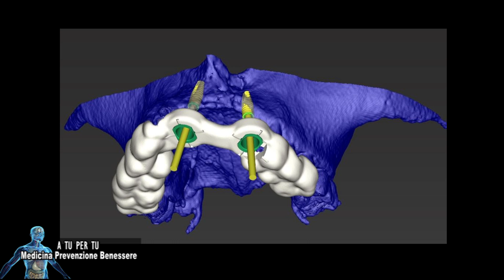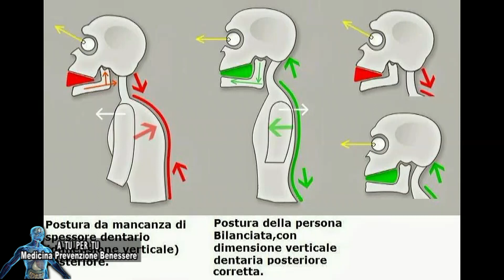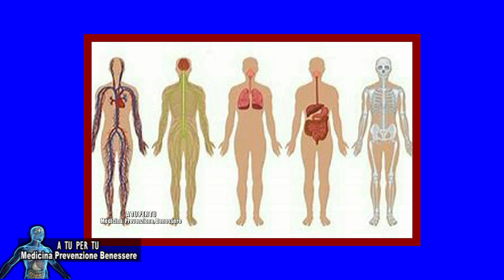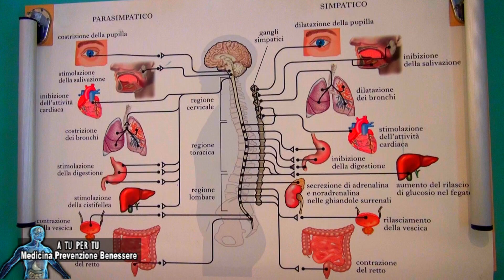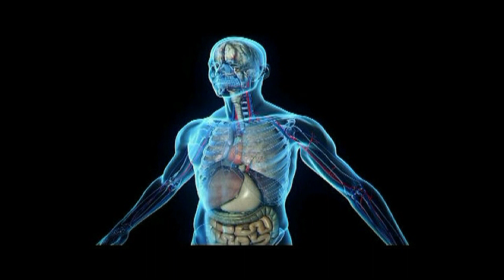A TU PER TU - Puntata 2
Quali sono le novità dell'implantologia dentale?
A cura di Sara Sgatti con il Dott. Claudio Cirrincione e il Dottor Alessio Notarpasquale.